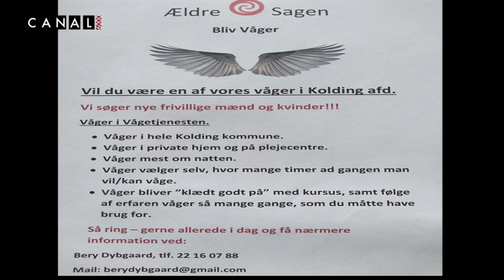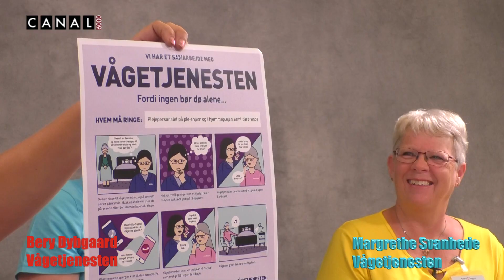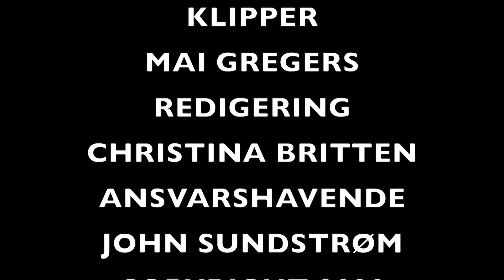210125 VÅGETJENESTEN (G)